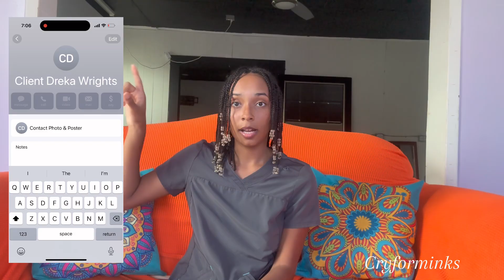Building a Relationship with your Clients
How to Build a Relationship with your clients

As an Eyelash Technician it is important to build trust and a good relationship when your client has their eyes closed for so long.

These tips will keep your clients coming back because they really like who you are as a person!

Put your business first by putting your clients first!

Cryforminks.as.me